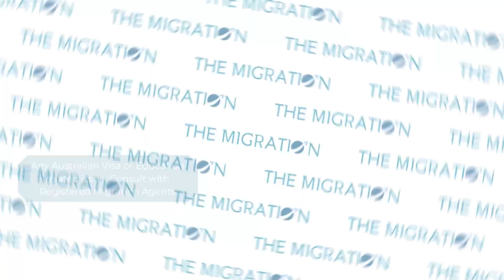Australia Student Visa Rejected 2022? | 5 Common Reasons | Avoid these Mistakes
If you're planning on studying in Australia in the future, it's important to know the latest visa processing times. In this video, I'm sharing with you the latest update on visa processing times in Australia, as well as some tips on how to avoid common mistakes when applying for a student visa.

Keep in mind that the visa processing times change from year to year, so it's important to check the latest information before you apply. If you're planning on studying in Australia in the future, be sure to keep this video in mind for the latest updates on visa processing times!

Address:
Office 2, 16 Kendall St Harris Park NSW 2150